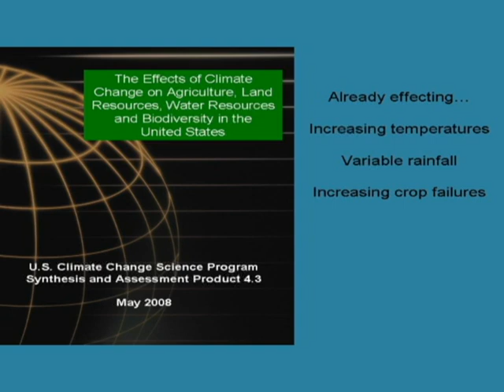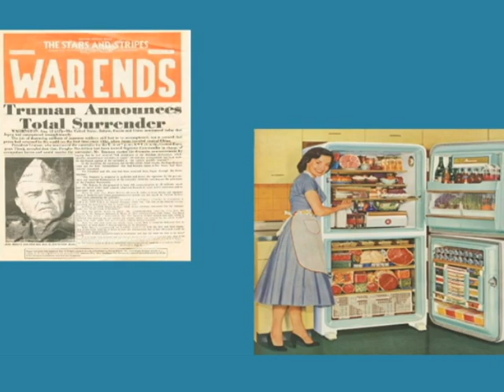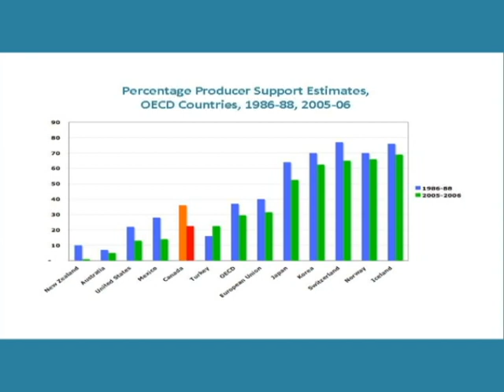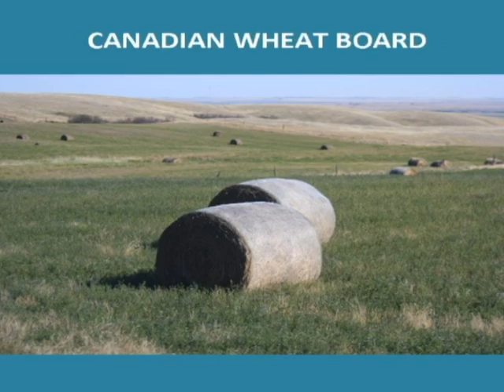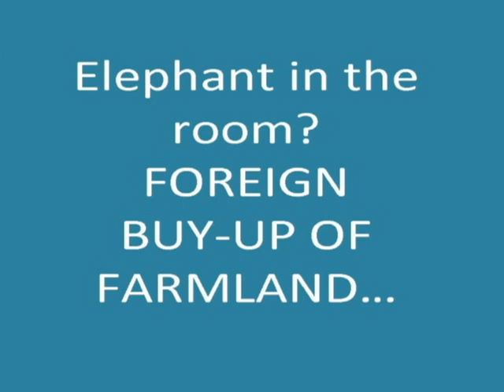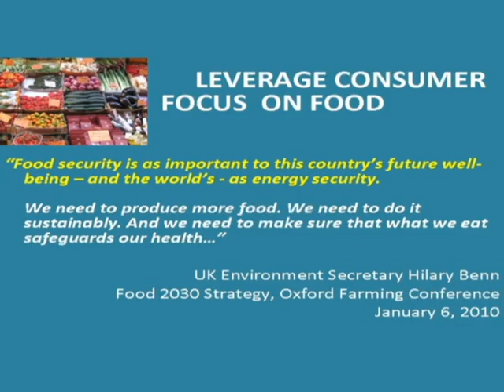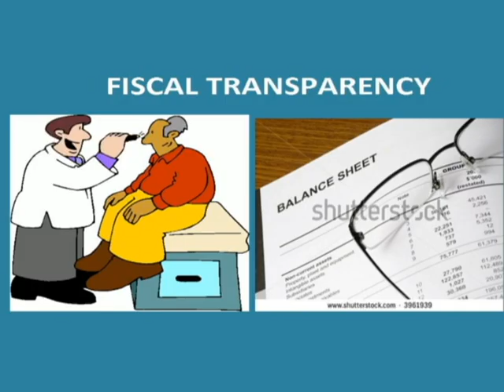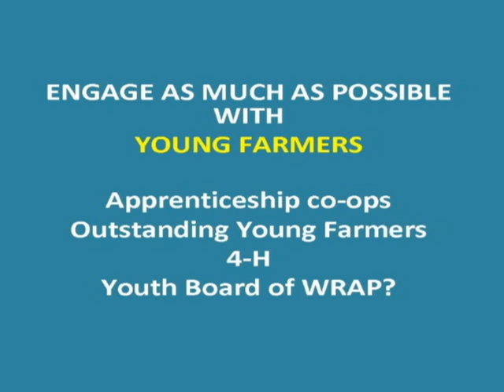A Vision of Agriculture: Wendy Holm at WRAP 2013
A Vision of Agriculture - Wendy Holm at WRAP 2013. Agrologist, journalist, writer and commentator Wendy Holm spoke to delegates at the WildRose Ag Produces annual meeting in January 2013. Join Wendy as she presents her "Vision of Agriculture".